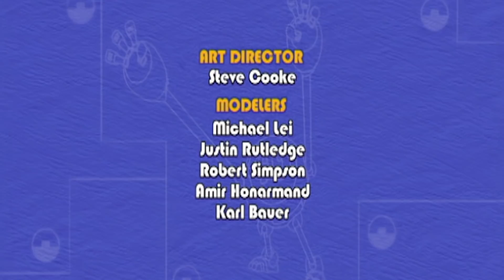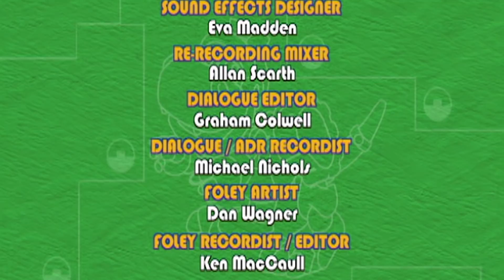Animales Mecanimales 🐸🤖 S01E06 🤖🐸 Caricaturas para niños